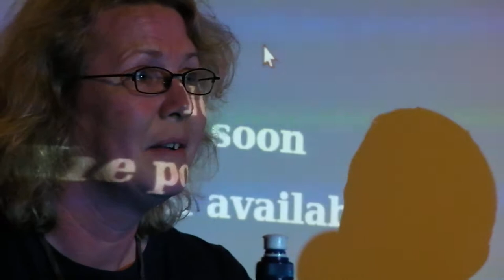The Dick Turpin Roadshow at Oggcamp 11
Recording of the The Dick Turpin Roadshow at Oggcamp 11 featuring @dickturpin @bobobex @corenominal and @yamatt